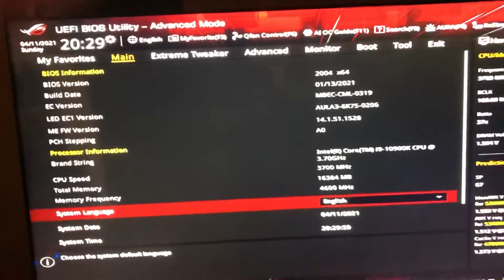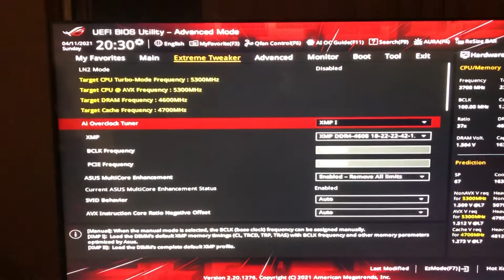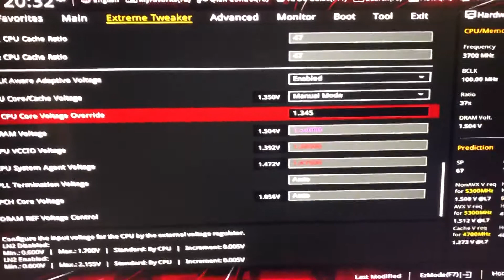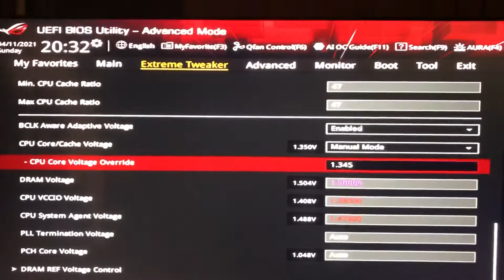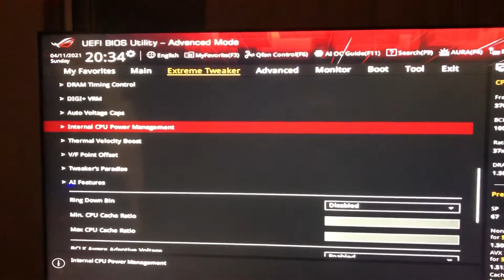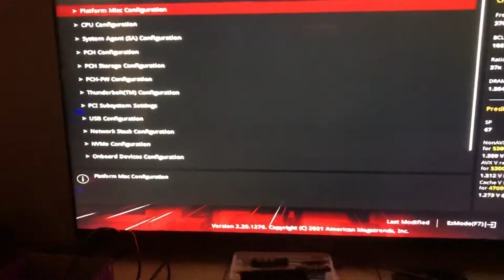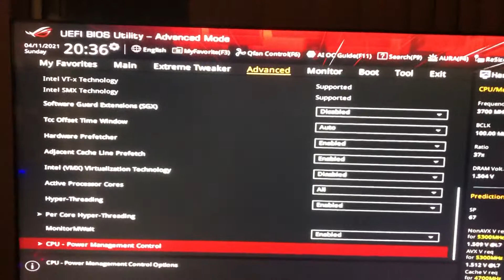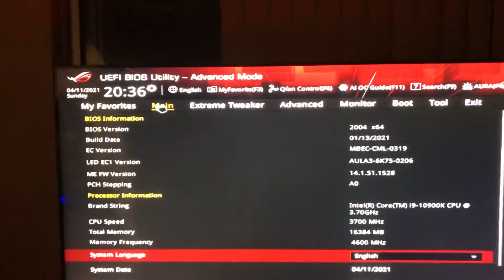Bios settings for 10900k @ 5300MHz daily with ddr4 4600 c18 and Z490 Maximus Apex XII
As always, for your own reference point.